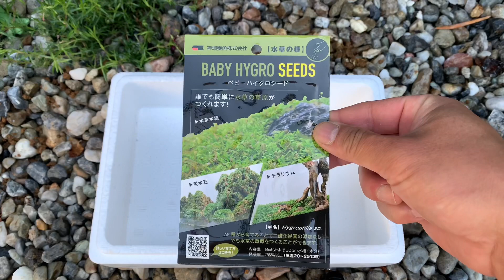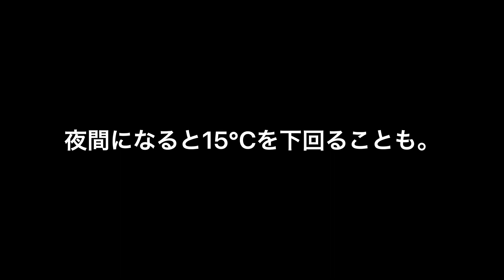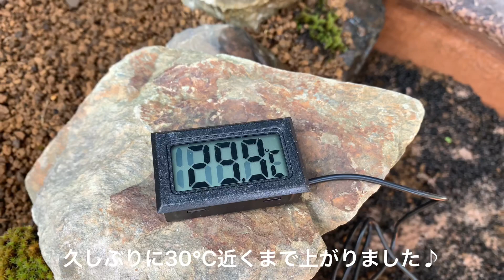【Biotope】睡蓮鉢でビオトープ立ち上げ！屋外で水草の種は育つのか？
睡蓮鉢でビオトープを立ち上げることに。
底床に赤玉土とソイルを(少量)を使用し、カミハタのベビーハイグロシードを撒いて、グリーンカーペットを作りたいのだが、果たして、屋外で発芽するのだろうか？
夏にはメダカが泳ぐ姿が見られるように、少しずつ生物生息空間(ビオトープ)を作っていきます。